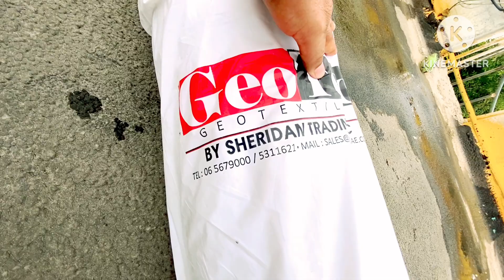Dubai Combo System Water Proofing/Jeotextile Installation Dubai/Water Proofing Dubai ma Kaisy Hoti